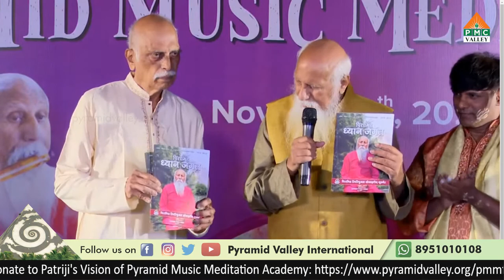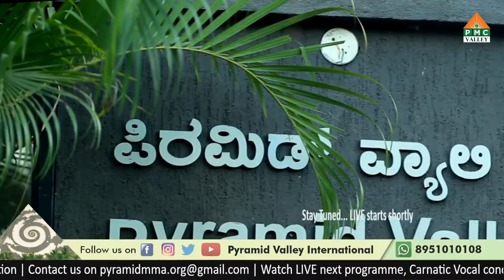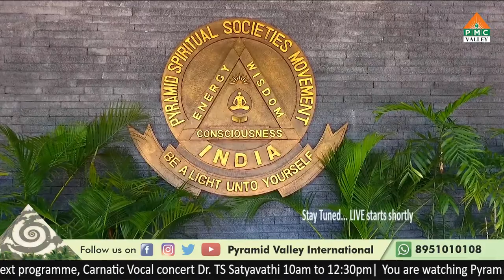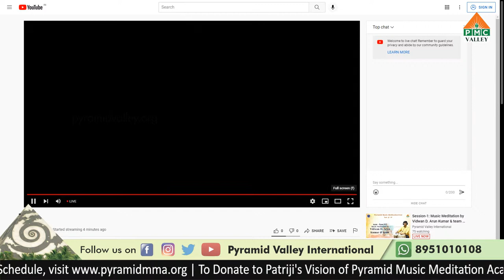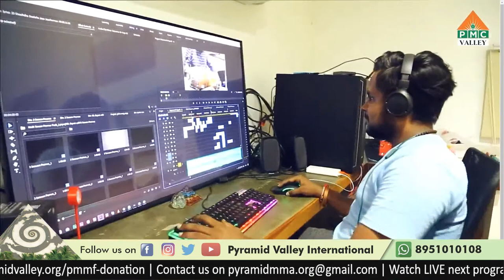Session-1: Music Meditation by Vidwan D. Arun Kumar & team | 6am - 8am IST | PMMFest|Pyramid Valley